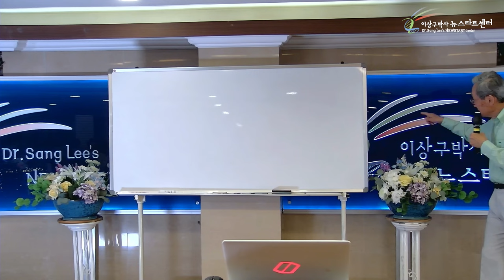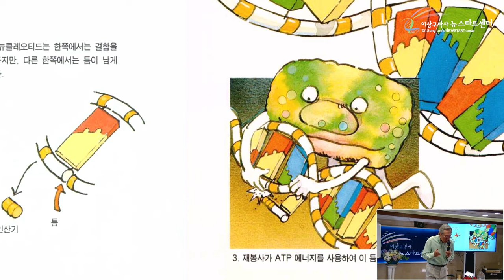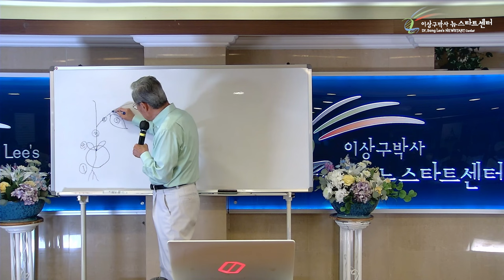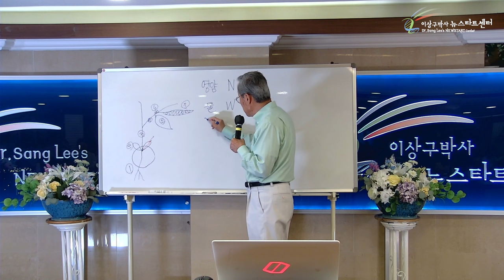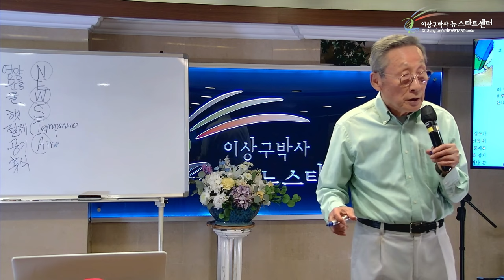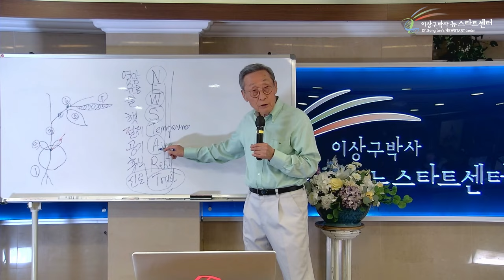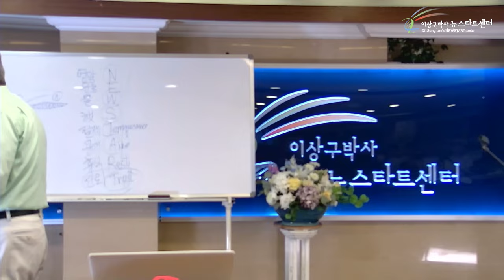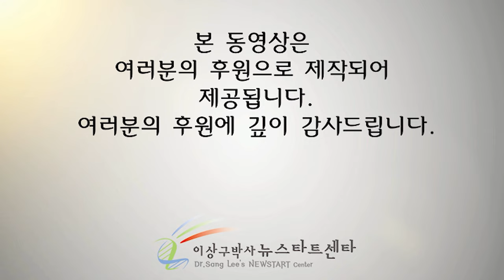[뉴스타트 건강강의] 모든 병이 나으려면 갖춰야하는 기본 여건은 뉴스타트!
⏱️ 타임라인⏱️

00:00:00 뉴스타트 건강강의

00:02:30 유전자가 망가져도 복구할 수 있다.

00:14:02 생기를 받는 기본여건? NEWSTART!